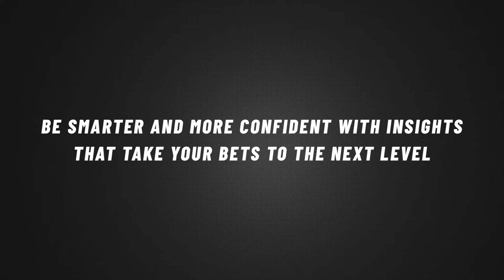Atalanta BC - AC Milan - BTTS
Atalanta BC vs AC Milan Regular Season Week 7 Matchup.